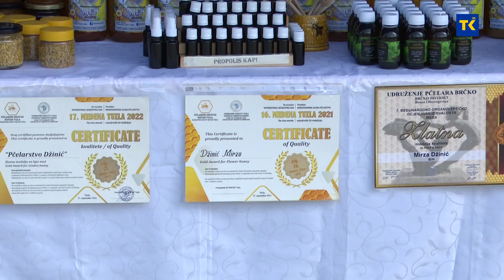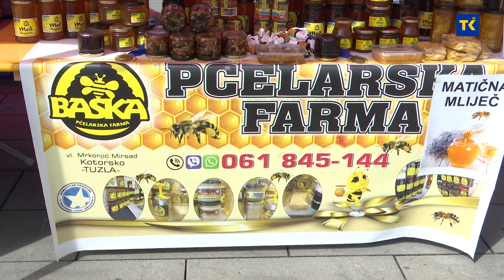AGROKANAL 21-09-2024 - SAJAM MEDENA NEKTAR 2024